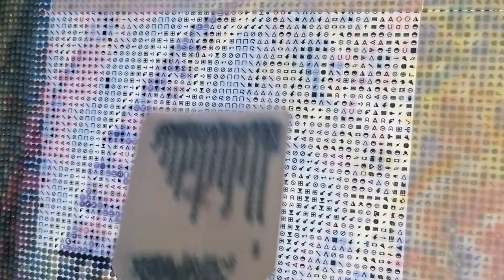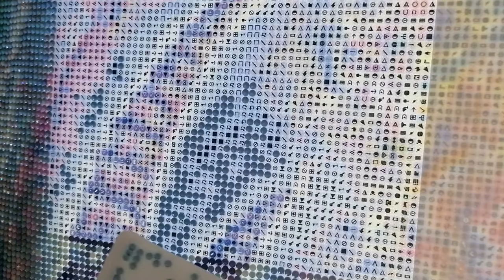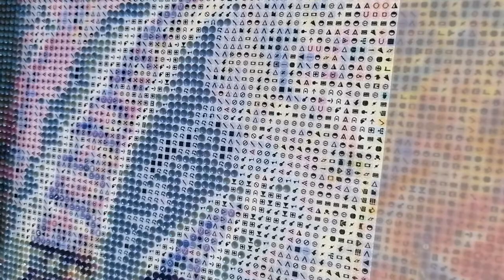Wip and Fairy Tales : Sponsken and the Giant, a belgian tale...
Another fairy tale wip. Hope you like it. I have beautiful fine art pieces coming, very curious about them. As for my Josephine Wall: the finish is in sight.
I've been working on this for so long, and I'm hoping to start a new one soon. Not that I don't like it, but I do miss my square drills 😁
Have a marvelous week,
Lots of Love,
Lenka